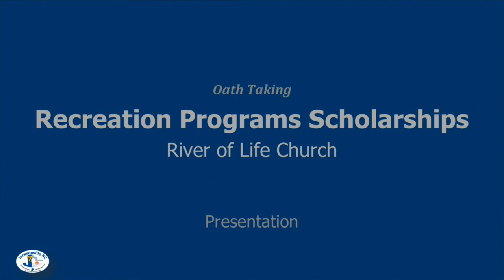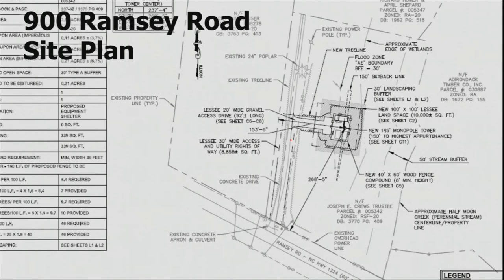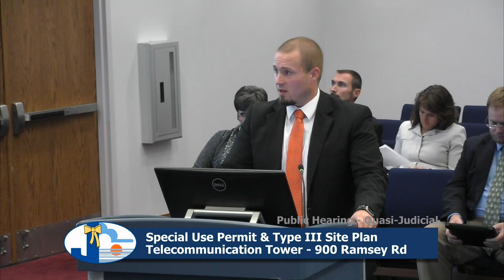Jacksonville City Council Meeting